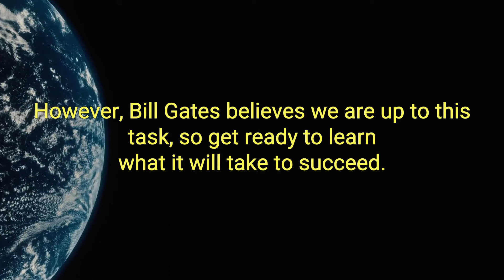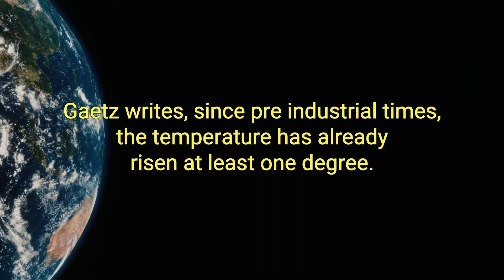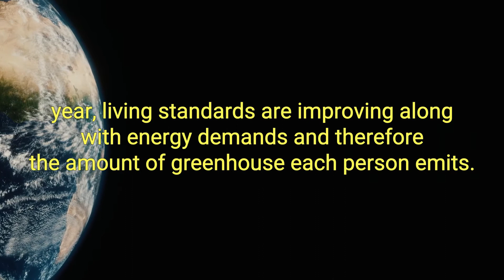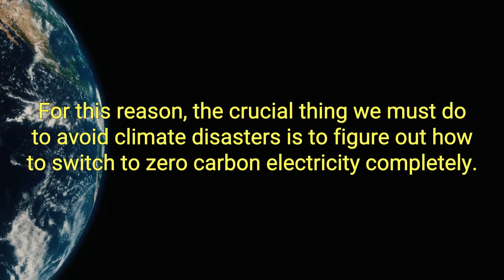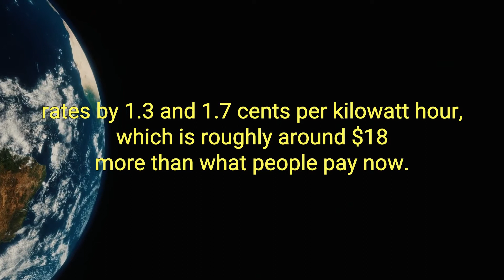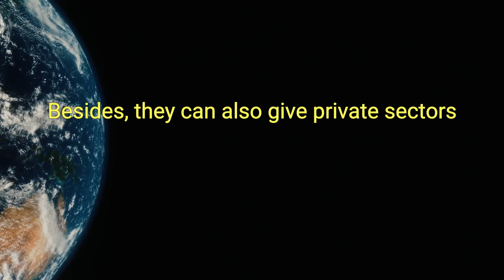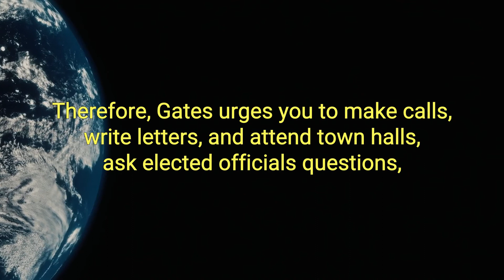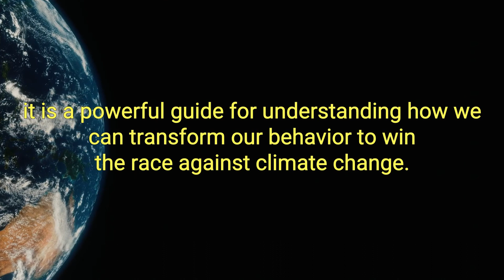How to Avoid a Climate Disaster Best Audiobook Summary by Bill Gates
How to Avoid a Climate Disaster by Bill Gates - Free Audiobook Summary and Review

In this urgent, authoritative book, Bill Gates sets out a wide-ranging, practical - and accessible - plan for how the world can get to zero greenhouse gas emissions in time to avoid a climate catastrophe.

Bill Gates has spent a decade investigating the causes and effects of climate change. With the help of experts in the fields of physics, chemistry, biology, engineering, political science, and finance, he has focused on what must be done in order to stop the planet's slide to certain environmental disaster. In this book, he not only explains why we need to work toward net-zero emissions of greenhouse gases, but also details what we need to do to achieve this profoundly important goal.

He gives us a clear-eyed description of the challenges we face. Drawing on his understanding of innovation and what it takes to get new ideas into the market, he describes the areas in which technology is already helping to reduce emissions, where and how the current technology can be made to function more effectively, where breakthrough technologies are needed, and who is working on these essential innovations. Finally, he lays out a concrete, practical plan for achieving the goal of zero emissions - suggesting not only policies that governments should adopt, but what we as individuals can do to keep our government, our employers, and ourselves accountable in this crucial enterprise.

As Bill Gates makes clear, achieving zero emissions will not be simple or easy to do, but if we follow the plan he sets out here, it is a goal firmly within our reach.

Allows normal people to understand the necessary battle on climate change.
The book is written in a way that's easy to read, not too long, and deeply impactful throughout. In only a few hours I was able to dramatically further my understanding of the larger picture on climate change. This included the breakup of challenges that we face to avoid a climate disaster (which I personally found somewhat surprising), along with the current and future measures needed to tackle it (some of which I already knew more about than others).

Did you love our upload of How to Avoid a Climate Disaster by Bill Gates - Free Audiobook Summary and Review? You may want to listen to our previous audiobooks: